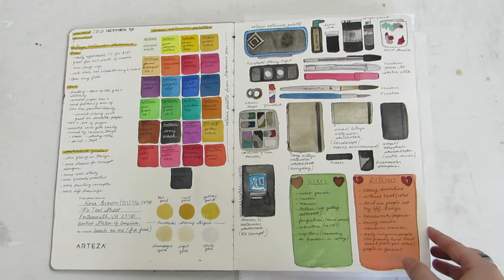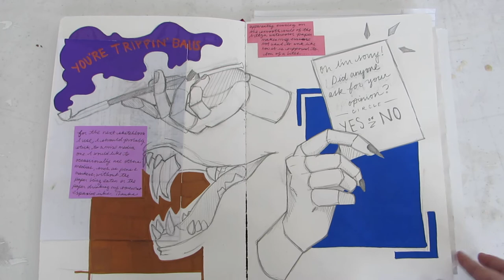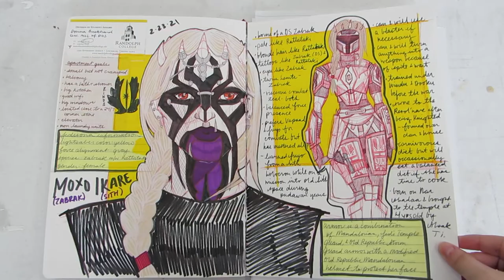SWTOR Sketchbook Silent Flipthrough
Completed from December of 2020 (?) to March of 2021. I filmed this like a month ago and forgot and I didn't feel like digging it out of the giant stack of sketchbooks piled up in my room.

One of the silent flip-throughs I filmed for my Senior Exhibition at my college. I have small set of videos of where I just filmed small flip throughs of my sketchbooks to be put online for viewing on the museum's website.

Sketchbook: Arteza Watercolor Sketchbook (Largest Size)
** I would not recommend these for extensive watercolor painting, as only one side of the paper handle water well. The smooth side of the paper has issues with sizing consistency. You can see it on some pages where the edges of ink and watercolor bleed heavily.

I have various types of boards that I use for references so feel free to take a look around in them.